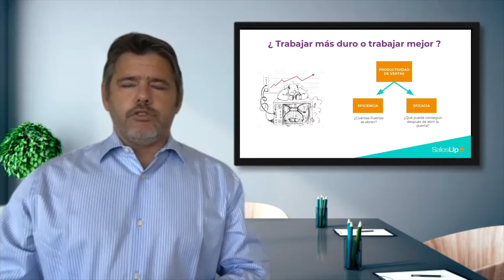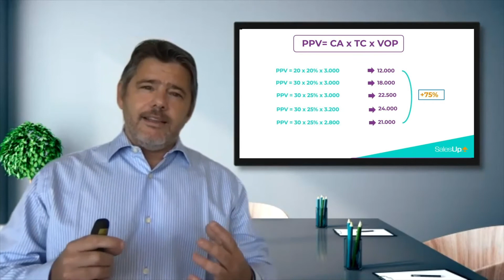Un buen LÍDER hace que las cosas PASEN | Guadalupe-Reyes 2020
SHOT DE CONOCIMIENTO

¿Quieres aumentar tus ventas pero no sabes cómo?  En este shot de conocimiento, Ignacio Drovetta nos comparte la fórmula de productividad para tu equipo de ventas. ¡Aprovecha al máximo todos los factores de tu equipo y haz que tu negocio crezca!

Ignacio Drovetta | Consultor

          Conoce el CRM SalesUp!